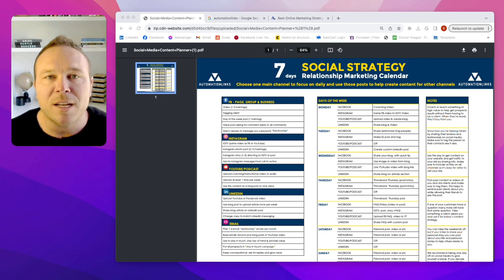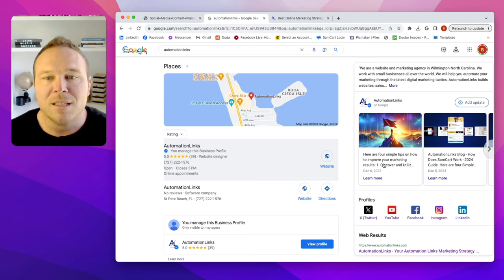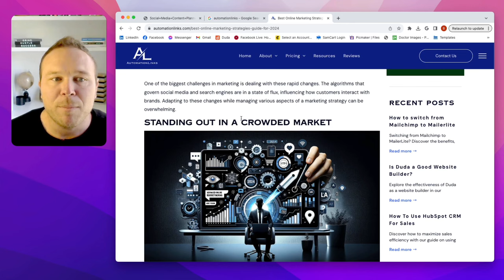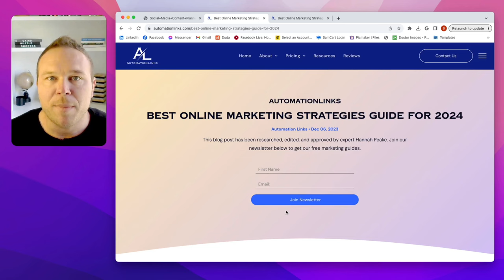How to update your Google my Business for SEO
Hey everyone! Brad Smith here, owner of Automation Links. In today's video, I'm excited to show you how you can get a significant SEO boost using Google My Business. Don't have a Google My Business account yet? I'll guide you on why and how to start one to boost your SEO.

A common mistake is setting up a Google My Business account and then neglecting it. I'll demonstrate how to update it like a social media channel to attract more visitors and leads. I'll break down the process of copying a blog post and using it to get more traffic on Google My Business.

If you're new here, welcome! I'm Brad Smith, owner of Automation Links, and I specialize in online ads and growth strategies. I offer free tips on this channel, and today, I'll show you exactly how to optimize your Google My Business listing. You'll learn how to use images, posts, and your business information effectively.

This planner is how we produce over 500 pieces of AI-powered content every month. Let's dive in and learn about Google My Business. It's more than just a map listing; it's a powerful tool for both local and online businesses.

You might have set this up with pictures, videos, and reviews, but it's crucial to keep updating it. Remember, Google values the keywords in your posts, reviews, and bio. I'll show you simple steps to update your listing with compelling content and tips to enhance your Google SEO.

So, let's start posting and see how Google picks up those keywords to boost your visibility. Remember, every 'learn more' click leads to your blog, increasing your SEO. Looking forward to helping you stand out in your industry!

Timestamps:
0:00 - Introduction
0:12 - Setting up Google My Business
0:24 - Updating Google My Business like a Social Media Channel
1:13 - Benefits of Google My Business for Local and Online Businesses
1:36 - Updating Reviews and Posts on Google My Business
1:57 - Adding Blog Pictures and Content to Google My Business
2:40 - Adding Link and Description to Google My Business Post
3:11 - Posting and Increasing Google SEO with Google My Business
3:27 - Conclusion

Quotes:
"We just wrapped up a webinar showing how you can get an SEO boost using Google, my business."
"If you have a Google my business, or if you don't have one, I want to encourage you to start one."
"You can actually boost your Google SEO by setting one up."
"A lot of people set one up and they forget about it."
"Today's video, I want to show you how you can update it like a social media channel."
"In this video, I'm going to break down exactly how to do it."
"We're going to copy and paste a blog post it on Google, my business."
"We're going to start getting more traffic."
"So let's get started. This is Google my business."
"Why don't you just answer them here in your Google My business?"

As a business owner or entrepreneur, you're always looking for ways to increase your online visibility and attract more visitors and leads. One effective way to achieve this goal is by leveraging the power of Google My Business.

Setting Up Your Google My Business Profile:
If you haven't already set up your Google My Business profile, I highly recommend doing so. It's a straightforward process that can have a significant impact on your Google SEO. Here are the steps to set up your profile:

1. Go to business.google.com and click on "Add/update your business."
2. Upload a picture that represents your business. You can use a picture from your website or choose a relevant image.
3. Add a description of your business. This is a great opportunity to highlight what makes your business unique and answer common questions that potential customers may have.
4. Add your website URL.
5. Add your business location, phone number, and hours of operation.

Now that you have set up your Google My Business profile, it's time to optimize it for maximum SEO impact. Here are some strategies you can implement:

1. Regularly Update Your Profile
Many businesses tend to set up their Google My Business profile and forget about it. However, to maximize its effectiveness, it's essential to update it regularly. Treat it like a social media channel by posting updates, pictures, and videos.

2. Encourage Reviews
Positive reviews can have a significant impact on your business's reputation and SEO. Encourage your satisfied customers to leave reviews on your Google My Business profile.

3. Utilize the "Learn More" Button
The "Learn More" button on your Google My Business profile is a powerful tool to drive traffic to your website. When creating a post, add a "Learn More" button and include a link to a relevant page on your website.